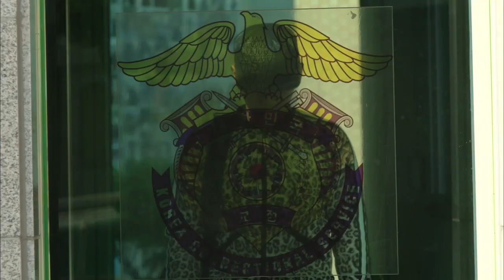[HOT] 트라이앵글 3회 - 이범수, 오연수-박효주 두 여자 사이에서 난감! 20140512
20140512 트라이앵글
이범수, 오연수-박효주 두 여자 사이에서 난감!